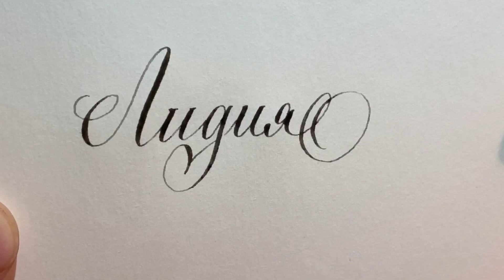Имя Лидия, как красиво написать каллиграфическим почерком.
Имя Лидия - греческая Λυδία, латынь Lydia, в значении «Лидиянка», «жительница Лидии» или «прибывшая из Лидии» — женское русское личное имя греческого происхождения. Название получило по области в Малой Азии — Лидии, где был распространён культ Зевса, откуда происходит его эпитет «Лидийский».

рассказываю как красиво каллиграфическим почерком писать на русском языке своё имя  острым пером и тушью.
В работе советское перо №12 Лягушка.